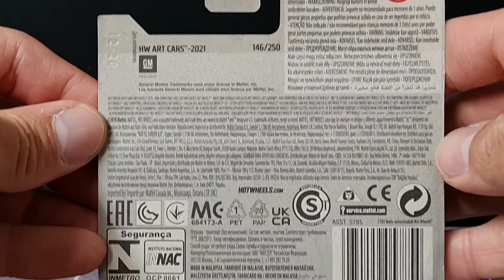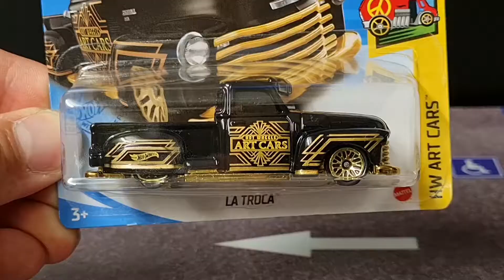Hotwheels Chevrolet La Troca Custom Lowrider Diecast Car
Based on a Chevrolet Lowrider from the 50´s.
The La Troca Custom Car from Hotwheels.